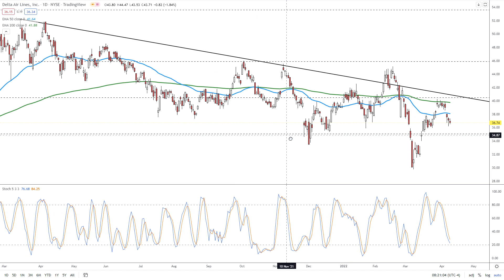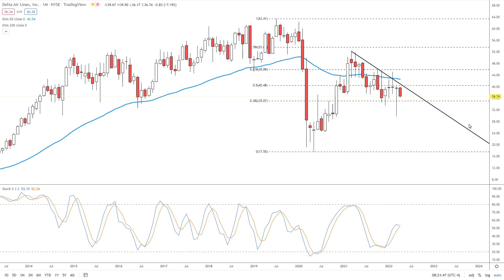Delta Air Lines Stuck in Major Downtrend by FX empire